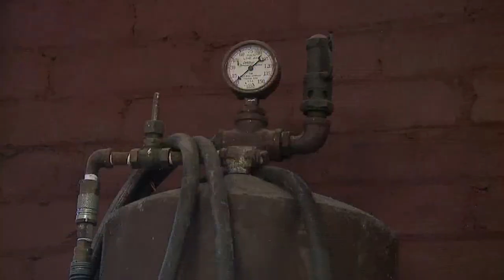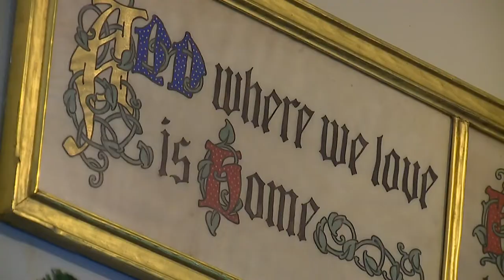TEGNA grant to help fund carriage house refurbishment at Hauberg Civic Center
The Friends of Hauberg Civic Center is receiving a $2,000 grant from News 8's parent company, TEGNA.